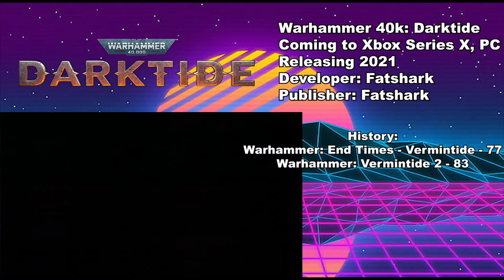Xbox Games Showcase 2020